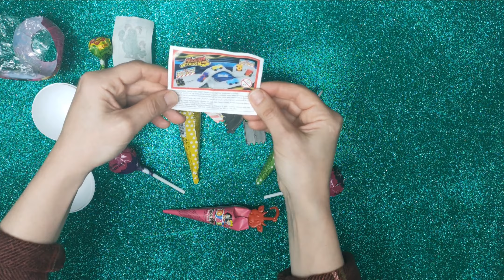ASMR Mochi Ice Cream Zenzai Mukbang Eating Sounds Satisfying and Relaxing opening Candy Unpacking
ASMR Mochi Ice Cream Zenzai 【Mukbang/ Eating Sounds】

Satisfying and Relaxing opening Candy ASMR Unpacking, Chupa Chups